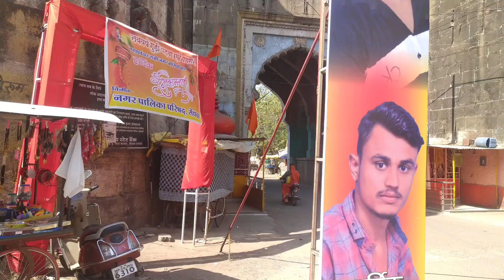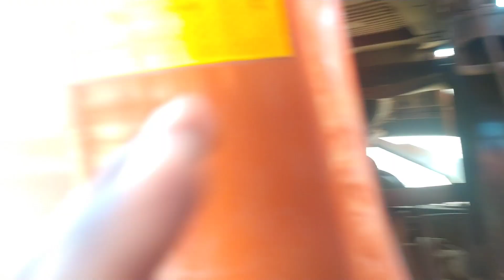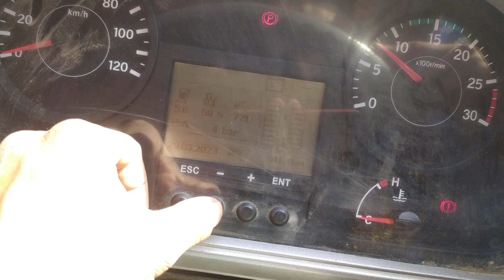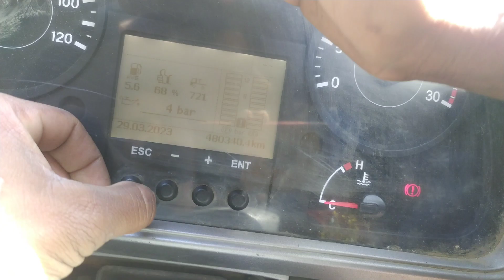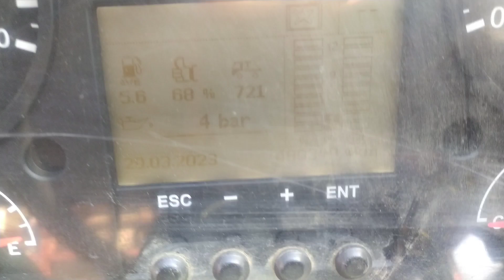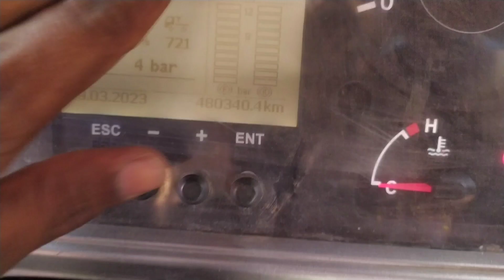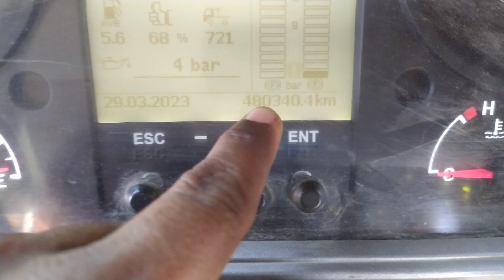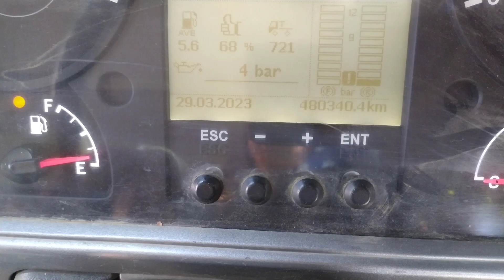प्रेम भाई के लिये आईसर 3015 देखने जा रहे है / gadi Pasand a gai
respect truck driver